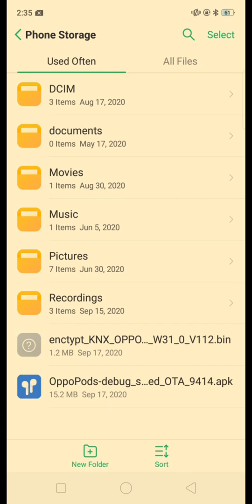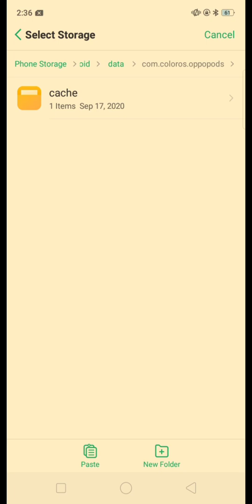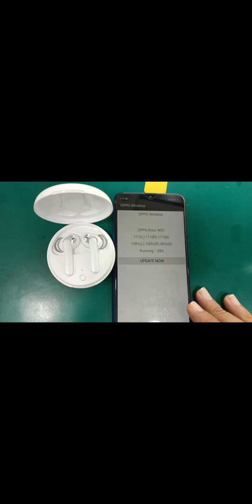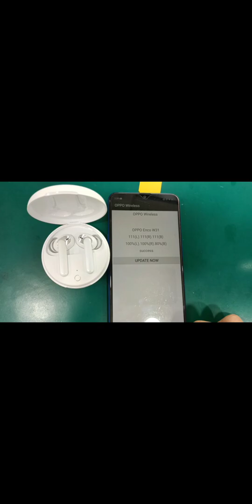Oppo Enco W31 Software update - method open in browser for Full HD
basic video software for upgrading your ENCO W31
note-
1. w31 Need minimum 20% battery health And also phone
2. if you hands free having hardware issue it's not fixing with method
3.if it's not working Kindly contact to service center